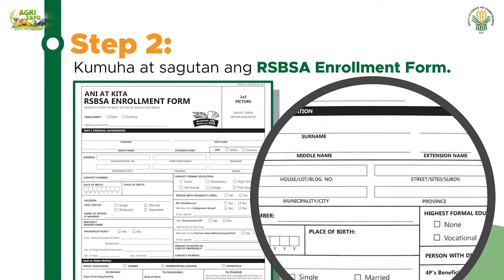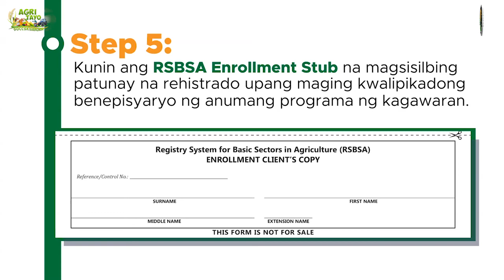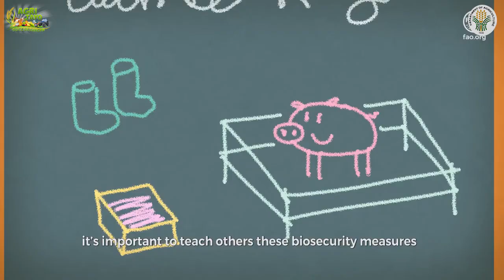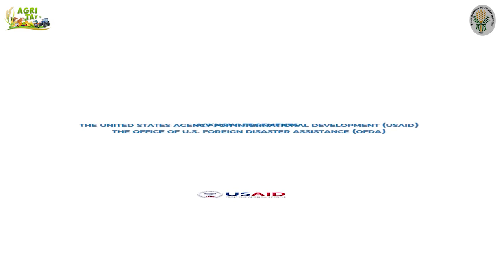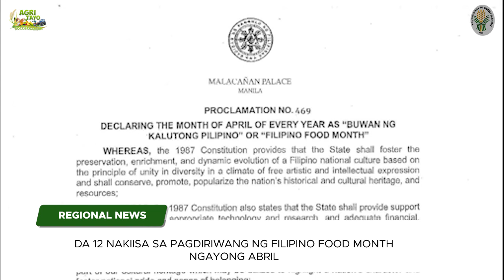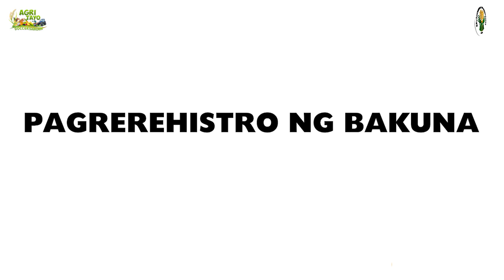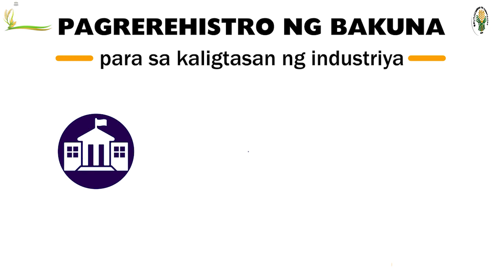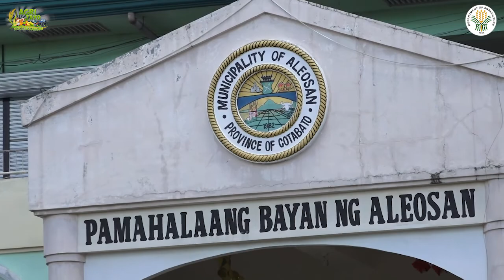ATS S9EP06 - Artificial Ingemination